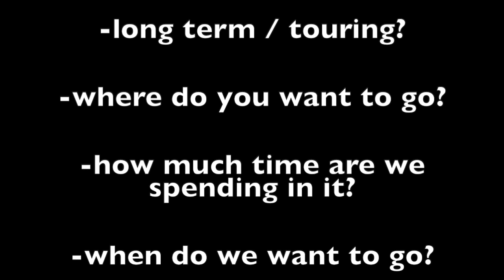Karl "The Van Man" reviews the questions and information needed to order / buy a new caravan